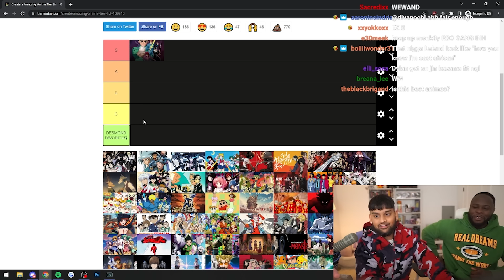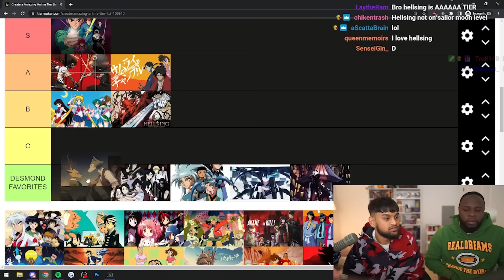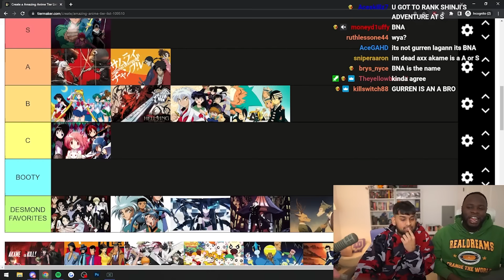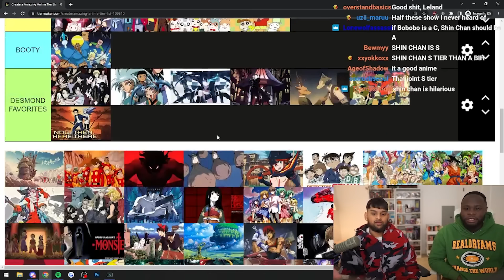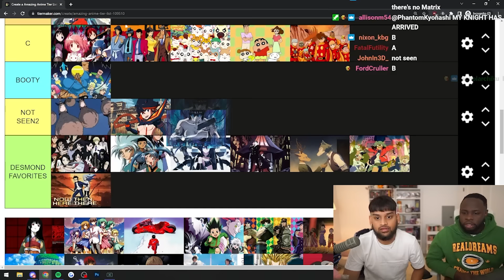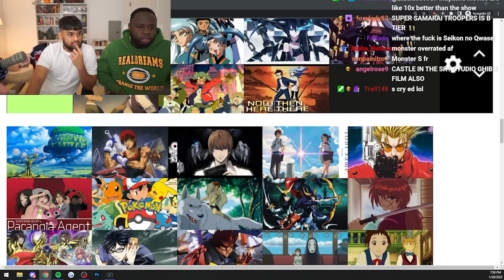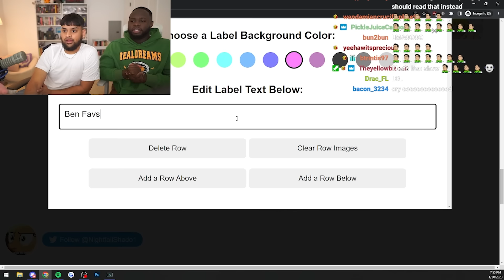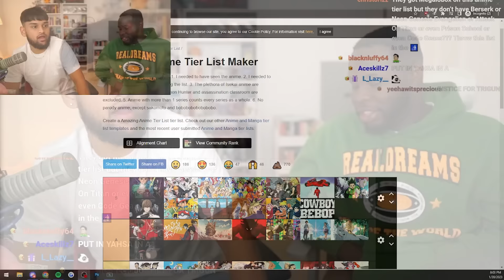RDC Anime Tier List